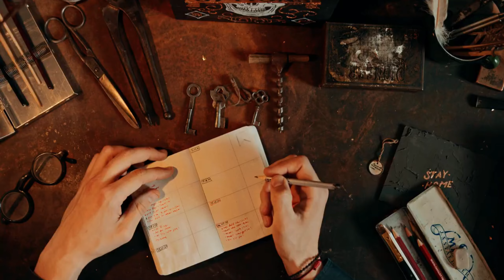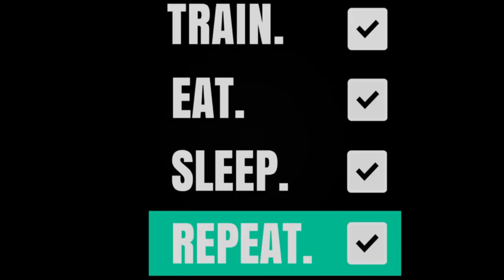BULK SMART NOT HARD - MAXIMIZE YOUR MUSCLE GAINS 🏋️‍♂️💪💥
VIDEO ABOUT HOW TO BULK RIGHT - Embark on the journey from lean to massive! Dive into the world of bulking and discover the secrets to gaining muscle effectively. 💪🍔🏋️‍♂️

Ready to go from lean to massive? In this video, we break down the essentials of bulking the right way. Discover expert tips on how to pack on muscle, optimize your nutrition, and avoid common mistakes. Whether you're just starting or refining your bulk, this guide will take your gains to the next level!

Feel free to support me, you can kindly donate a protein shake! 😉🍦